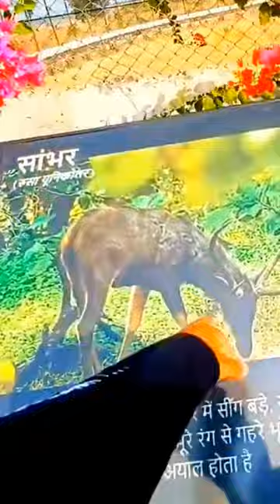Animals With Full Attitude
Media Mod For GoPro 9 & 10
Helmet Chin Strap Mount 4 Mobile & GoPro
Selfie Stick
Wireless Mic
Lav. Condenser Mic For GoPro & Mobile
Tripod
Smart Watch
Riding & Gym Wear